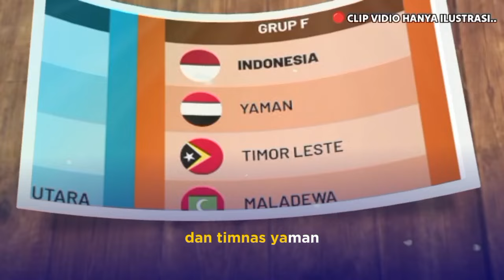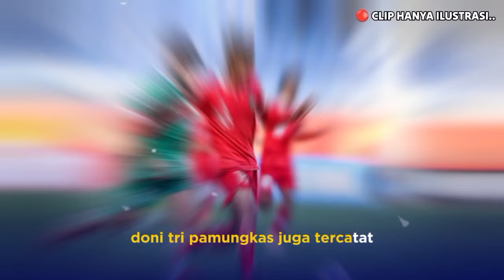SEMUA TERHARU MELIHAT INI. LINE UP TIMNAS U20 INDONESIA VS MALADEWA KUALIFIKASI PIALA ASIA U20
indra Safri luncurkan formasi terbaru untuk hadapi timnas Maladewa dikualifikasi piala asia U20 2024

line up terbaru timnas U20 indra Safri vs timnas Maladewa di kualifikasi piala Asia U20 2025
starting eleven timnas U20 indra Safri Indonesia vs Maladewa dikualifikasi piala asia u20 2025